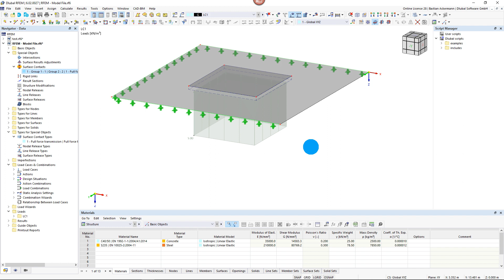[EN] FAQ 005134 | Quelle est la méthode la plus rapide pour créer un contact entre deux surfaces ?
Question :
Quelle est la méthode la plus rapide pour créer un contact entre deux surfaces ?

Réponse :
Dans RFEM 5, un solide de contact était nécessaire pour créer un contact entre deux surfaces. Dans RFEM 6, cette opération peut être effectuée à l'aide d'un contact entre les surfaces :

1) Définissez un type de contact entre les surfaces : Soit dans le navigateur de données sous « Types pour les objets spéciaux », soit directement dans le contact entre les surfaces sous « Objets spéciaux » → « Contacts entre les surfaces », voir la Figure 01.

2) Attribuez les surfaces correspondantes et le type de contact entre les surfaces au contact entre les surfaces, (voir la Figure 02).